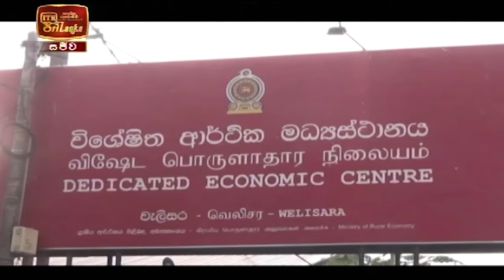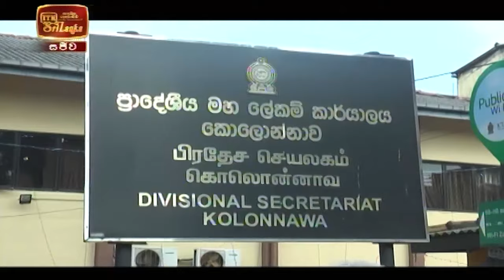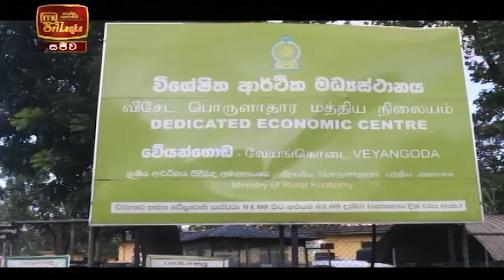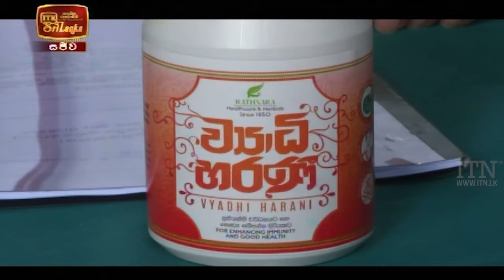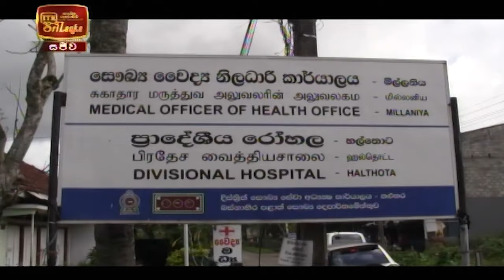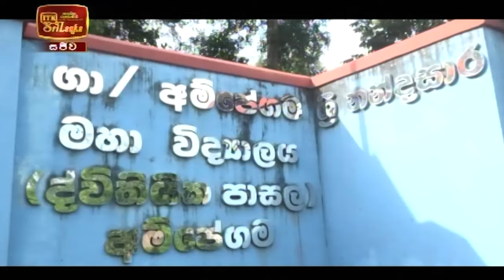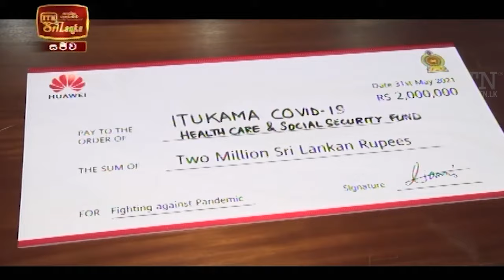ITN News 2021-05-31 | 10.00 PM